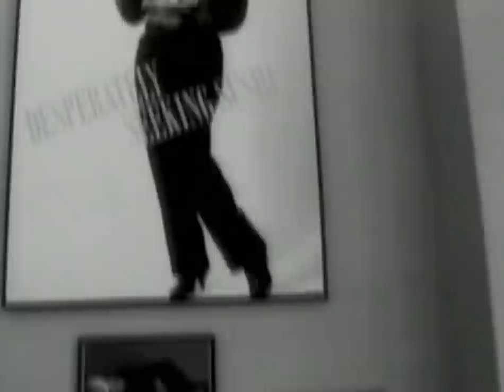Julie Brown in "Medusa Dare to be Truthful"